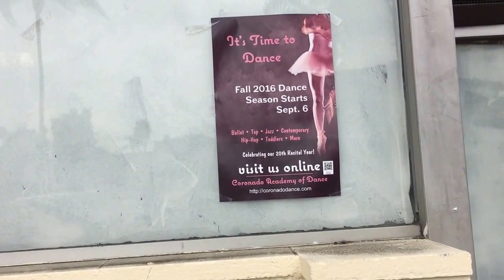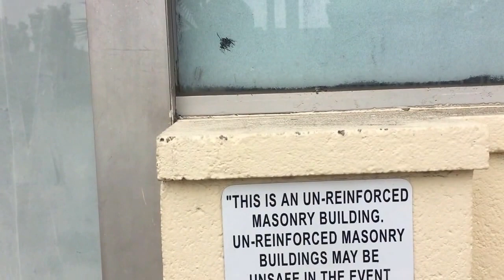CORO MART BLIGHT